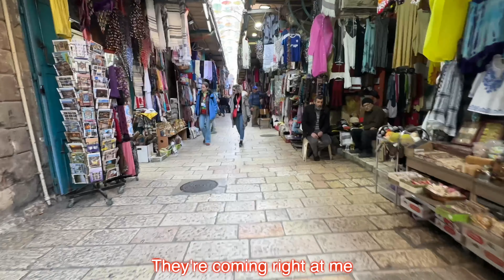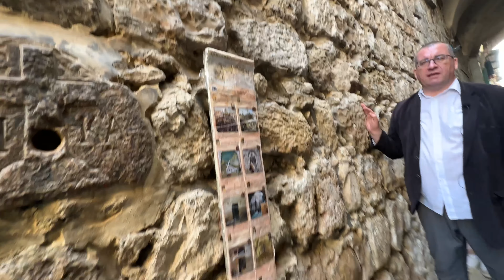Church of the Holy Sepulchre ! Travel in Israel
Ты хочешь больше ? / Do you want more ?